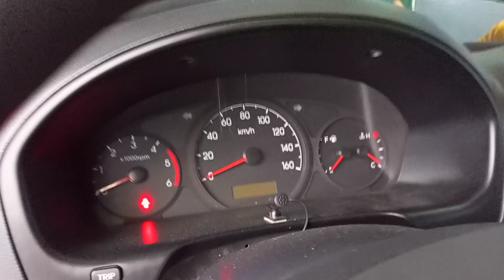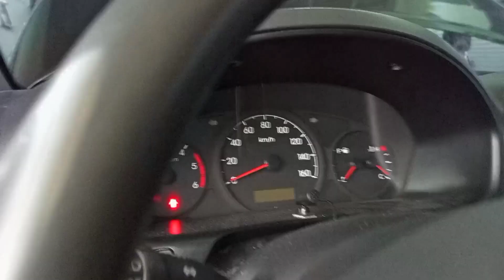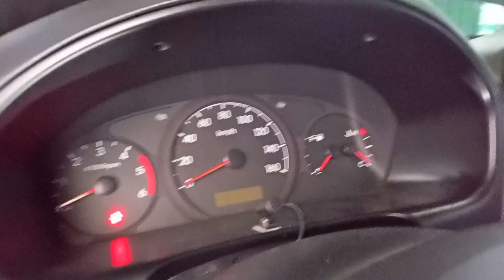car alarm problem (sira ang isang output ng turning light)